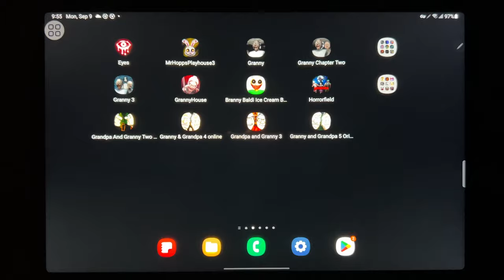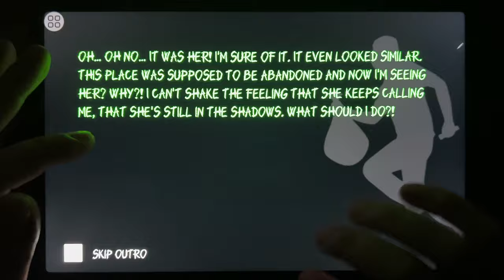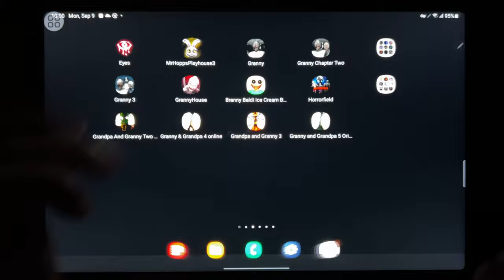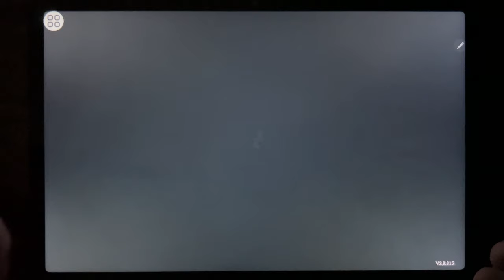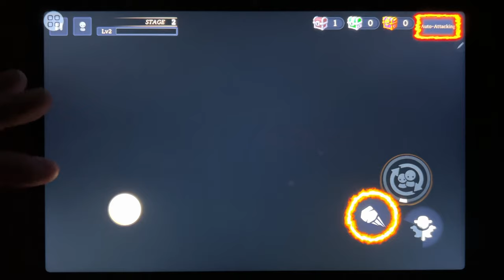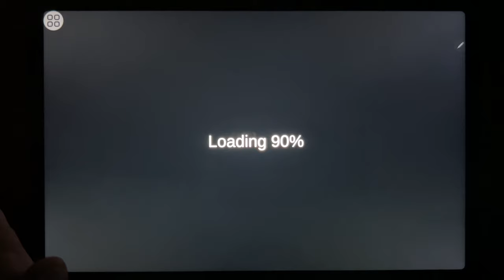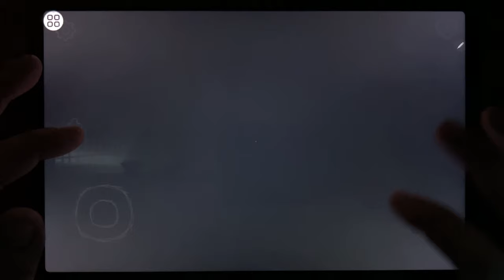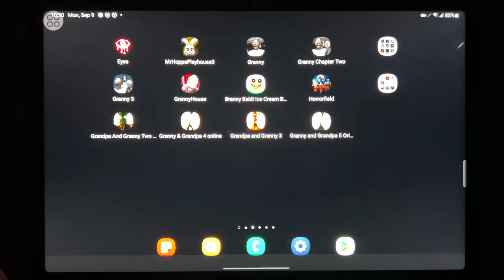Eyes, Mr Hopps Playhouse 3, Granny, Granny 2, Granny 3, Granny House, Branny Baldi...